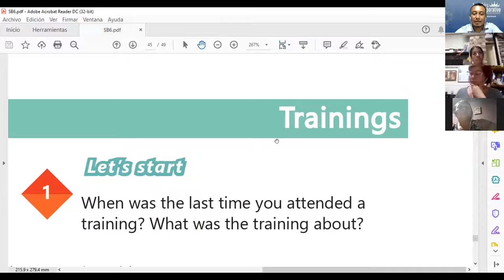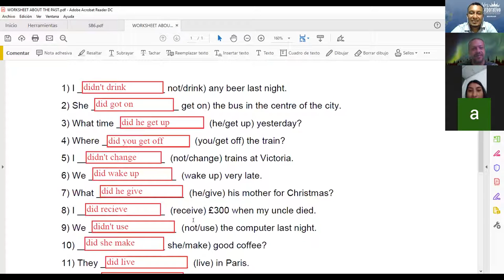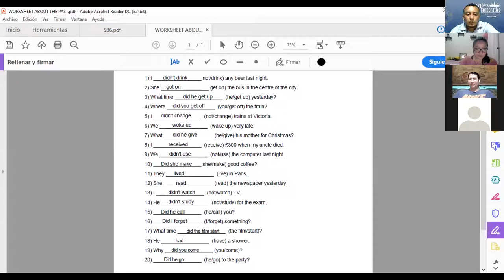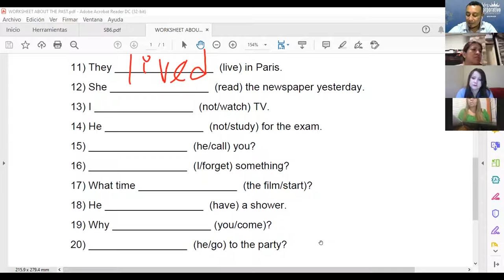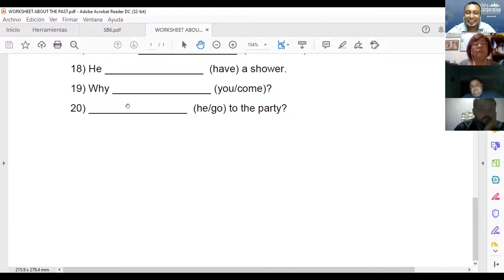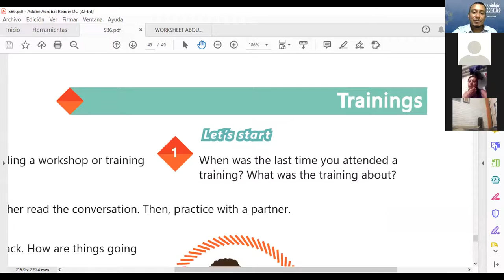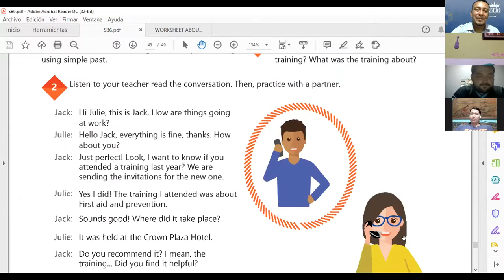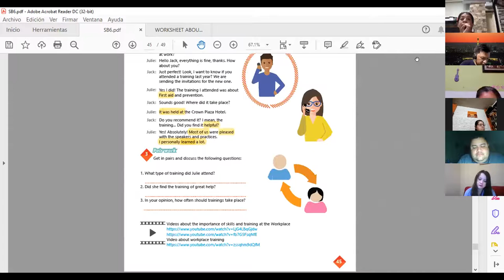Ingles Corporativo-Videoconferencia #19 HOW TO USE THE VERB BE IN THE PAST YES NO QUESTIONS.